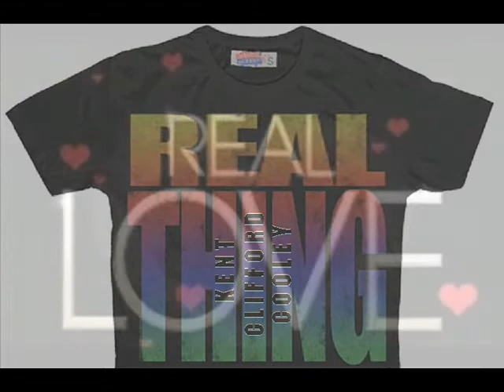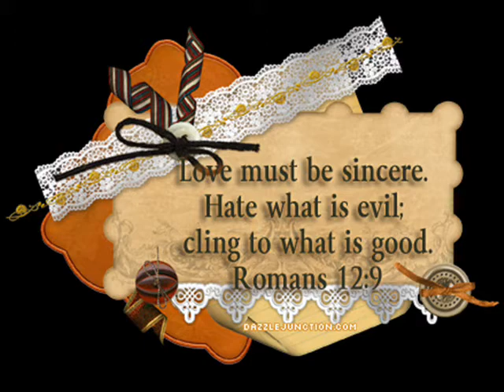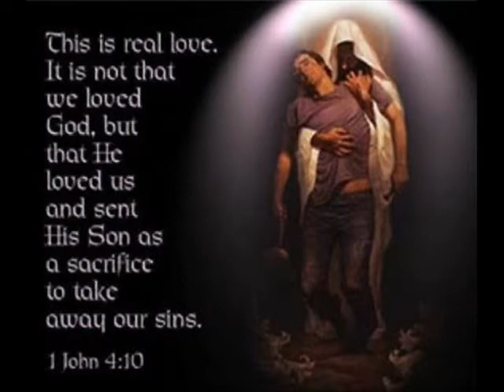REAL THING by Kent Clifford Cooley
Click on "(see more)" to see today's complete devotion or log on to the following link to view todays devotion on our easy to read blog

The DailyLoveWalk is a devotion and music video for everyday to help the believer to get rooted and grounded in the God kind of love

This is the first in a series of devotions with the theme

"GENUINE LOVE"

The  following is today's devotion and song lyrics

 THE REAL VERSUS THE COUNTERFEIT
Song: Real Thing
(1 Corinthians 13:6; Romans 12:9)

"Let your love be sincere, a real thing."

This devotion comes to you as a minute part of a worldwide revival of the love of God.  However, there is a similar movement today from secular society.  Much of this secular movement agrees with the Love Chapter, teaching us to be patient and kind.  The difference is that it a compromising kind of love that embraces acts that are offensive to God and His way of doing things.  When you sense compromise in your spirit, you can be sure that the real thing has been replaced with a counterfeit.

When we embrace and involve ourselves in the real thing - the real agape love - we will not only be kind and gentle and understanding but we will lead others onto a path of righteousness.  God's love is good and wholesome and clean and gives instructions to do what is right in His sight.  As we are rooted and grounded in God's agape love we will always lead others in a path of righteousness.  We must not mistake God's love to be a compromising love.

I was in a movie theatre one time and within ten minutes I became offended at what was being depicted on the big screen so I got up to leave.  As I was making my exit and walking down the aisle, I looked over my shoulder and noticed that no one else was leaving.  As I looked closer, I realized that no one in that theatre looked the slightest bit offended.  I knew I was in the Bible Belt and I am sure some of the people in those seats were professing Christians.  As I got into my car, I became more concerned about the complacency of the believers in that theater than about the offensive scene.

Indeed God's love instructs us to love the sinner and hate the sin.  Paul instructed the Romans to develop an attitude toward sin.

"Hate what is evil.  Loathe all ungodliness.
Turn in horror from wickedness, but hold fast to that which is good."

Father, I will not grow weary of repenting.  I will not make excuses for my sin nor for the sin of others.  You loved us so much that You gave Your Son, not to save us in our sin but to save us from our sin.  I receive your forgiveness and I will extend the invitation for others to experience the real thing.

REAL THING
Devotion:  The Real versus the Counterfeit
(1 Corinthians 13:6; Galatians 5:22 Romans 12:9)
Let your love be a real thing (3X) / Hate what is evil, loath ungodliness,
Turn in horror from wickedness, but hold fast, hold fast to that which is good
Hold fast to that which is good, hold fast to that which is good
© LoveWalkPublishing Words&Music by KentCliffordCooley Devotion by KentCliffordCooley